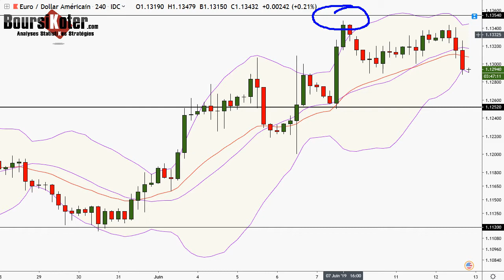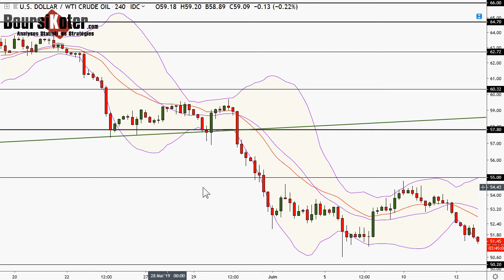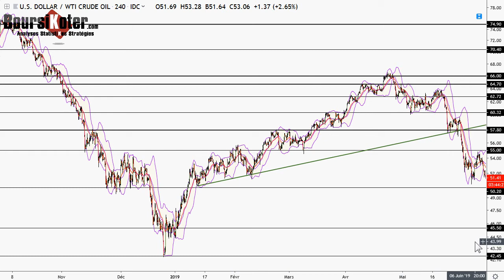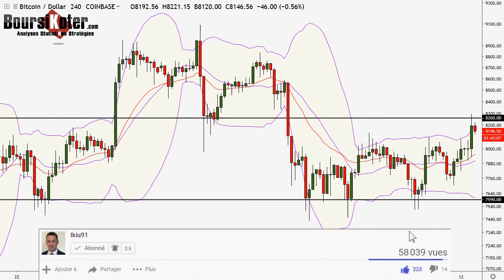Analyse technique FOREX et Bitcoin en Vidéo par boursikoter